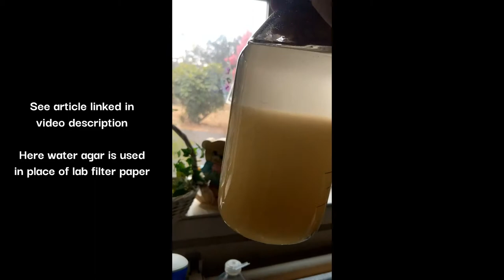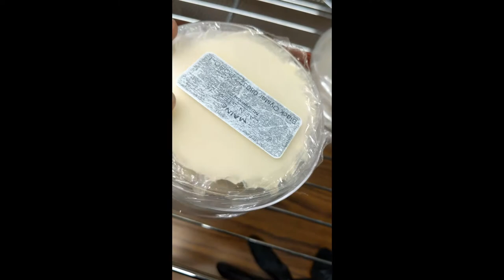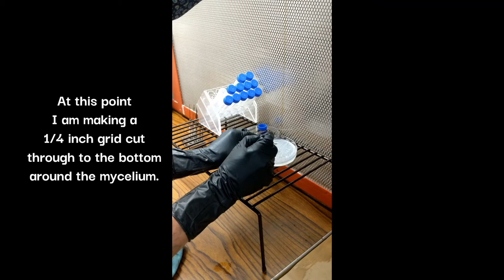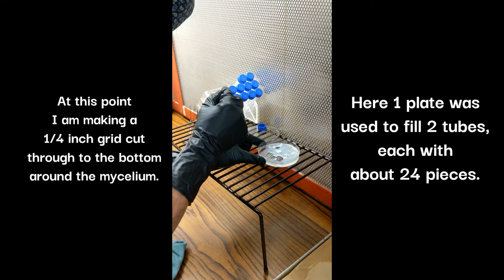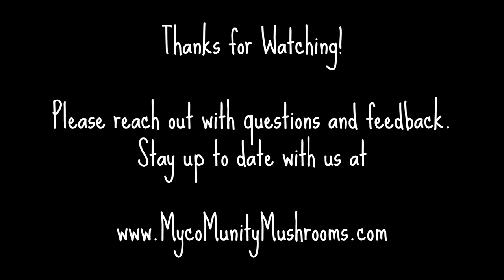Backing up Mycelium Cultures for Long Term Storage In Distilled Water on Water Agar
This method is comparable to what can be described in the article referenced below. Water agar appears to be a great alternative for laboratory filter paper.